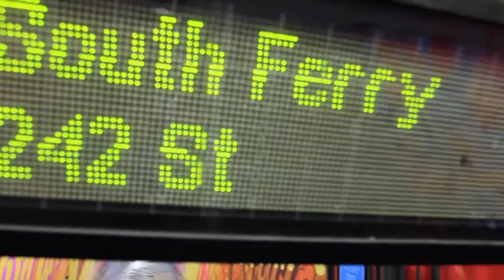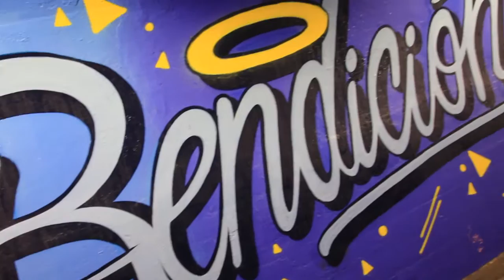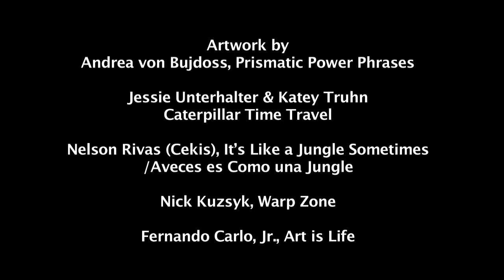191st Street Tunnel Beautification Project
NYC DOT's Art Program recently produced, “The 191st Street Tunnel Beautification Project,” at 191st Street and Broadway in Manhattan. Local Washington Heights artist Andrea Von Bujdoss (Queen Andrea), who specializes in typography, Fernando Carlo, Jr. (COPE 2), a recognized graffiti artist within the community, Nick Kuzsyk, a geometric design specialist, Nelson Rivas (Cekis), a Chilean-born muralist, and Jessie Unterhalter and Katey Truhn, Maryland-based public artists, were selected from a pool of 158 applicants, to each paint two, 200 foot long wall segments within the pedestrian Tunnel. The five murals add bright color and unique design to the 900 foot long space, which was formerly covered in graffiti tags and bland tan paint. Over the course of a week, each artist has left his or her mark within Washington Heights, aiming to create a safer and more beautified passageway for the thousands of pedestrians walking through it on a daily basis to access the 1 subway line.

NYCDOT Art Program, Special Projects
“Prismatic Power Phrases” by Andrea von Bujdoss (Queen Andrea)
“Caterpillar Time Travel” by Jessie Unterhalter and Katey Truhn
“Warp Zone” by Nick Kuszyk
“It’s like a Jungle Sometimes/Aveces es como una jungle” by Nelson Rivas (Cekis)
“Art is Life” by Fernando Carlo (Cope 2)

Special thanks to Alan Ket
191st Street Tunnel, West 191st Street and Broadway, Manhattan